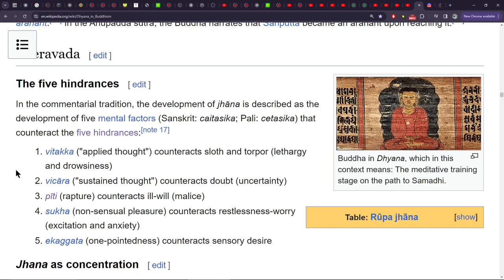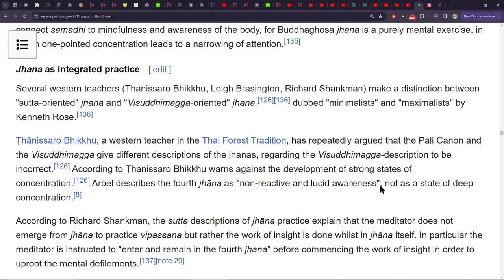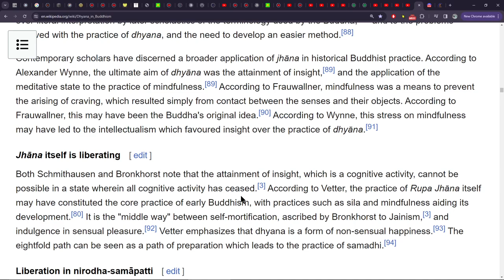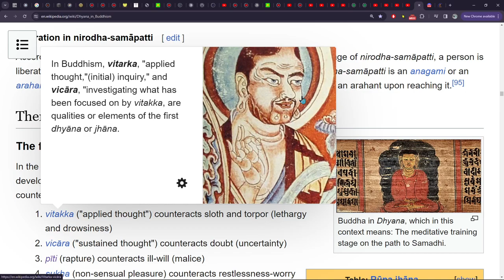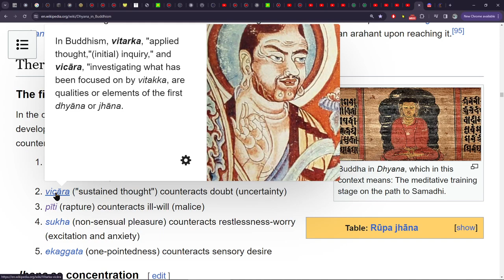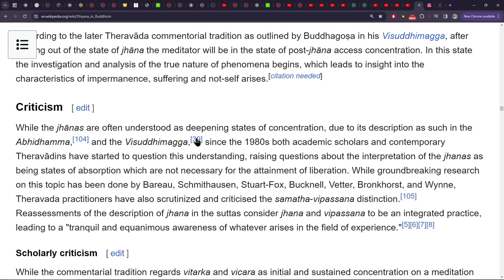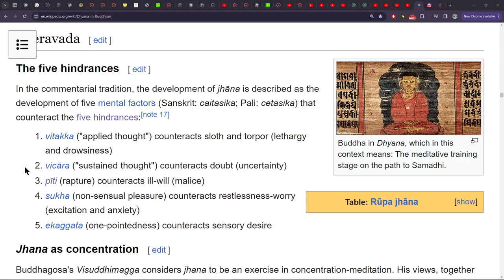the instructions for jhana, which you might have missed b/c they're sooooo simple really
i think people are like looking around for instructions for how to do jhana b/c they think it's got more moving parts than it does!?! the instructions really are the five factors: do it, keep doing it, plan to enjoy it, actually have fun doing it, & do it all the way 💯💯💯💯💯